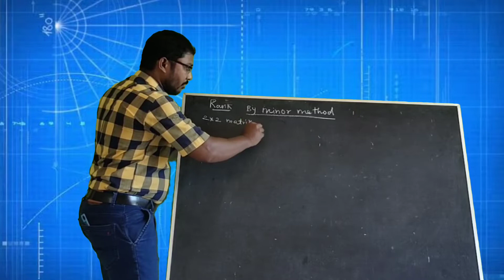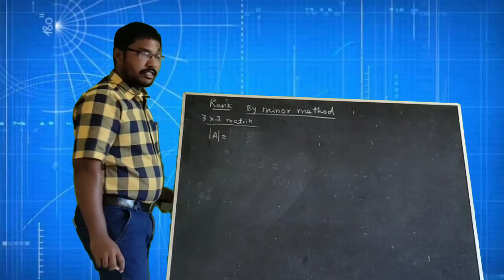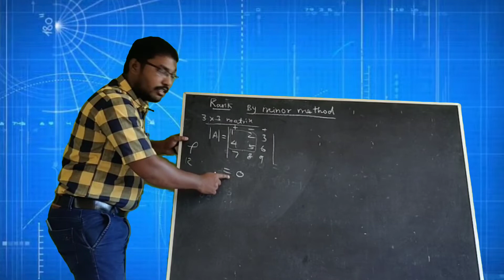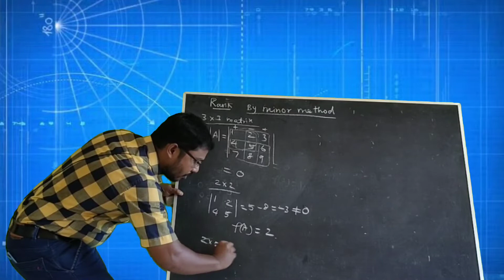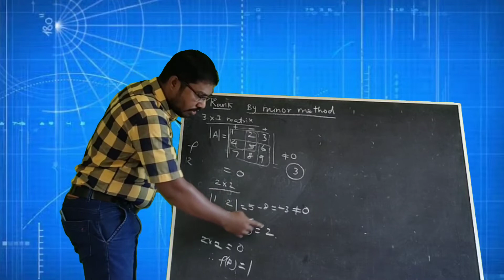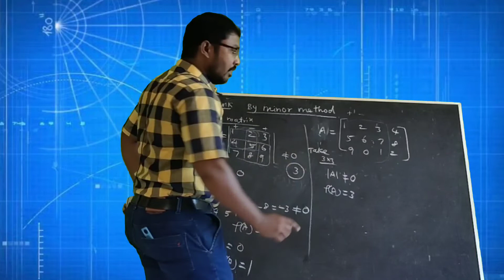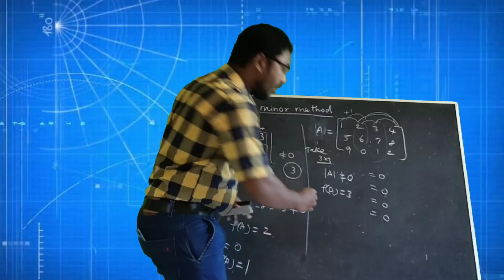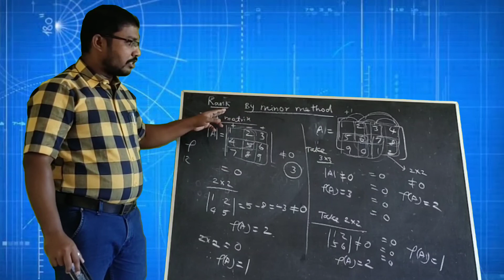Matrices| Rank| Introduction| Minor method| 12 th maths